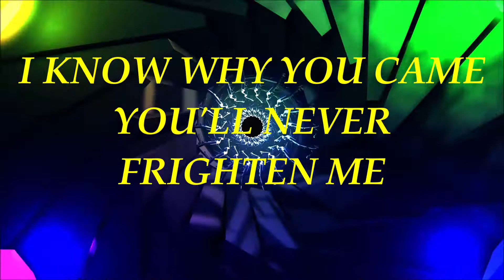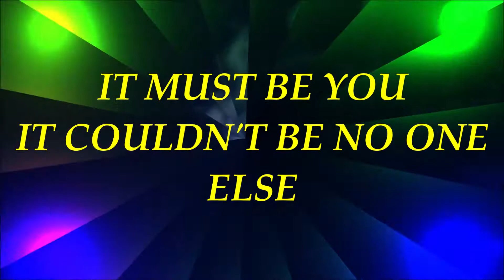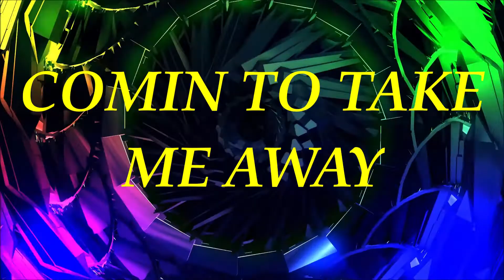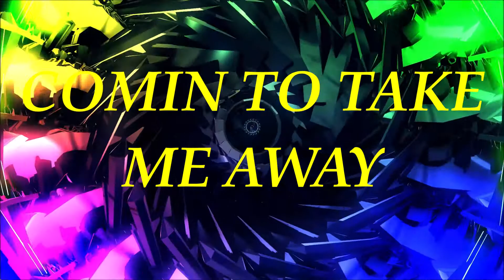"MY ALIEN"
ORIGINAL MUSIC
BY PHIL ROCK
(BREAST FED BABIES)